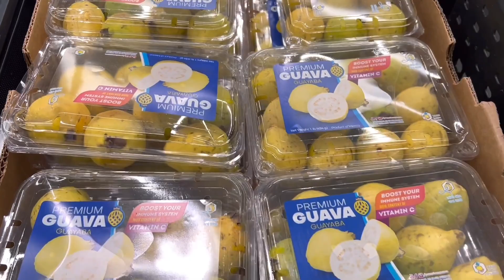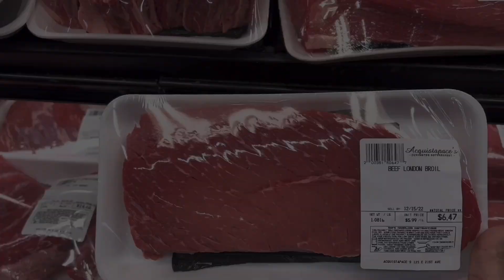พาไปตลาดหาซื้อเนื้อมาก้อย‼️ก้อยขมๆแซ่บๆ‼️ชีวิตในอเมริกา‼️เมียฝรั่ง